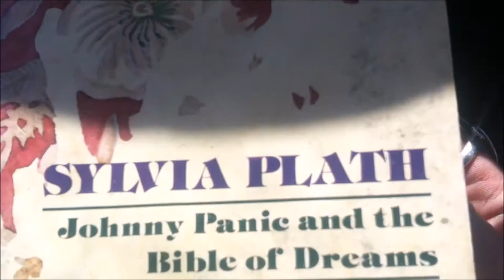Mireille (5:59)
"Mireille" (c.2017). "to look, to admire", Mireille is a Hebrew name for girls meaning God Has Spoken.

Sum Source Materials:
The Exploding Budgies ~ "Sunflower"
Robert Altman "3 Women"
Mireille Dargent